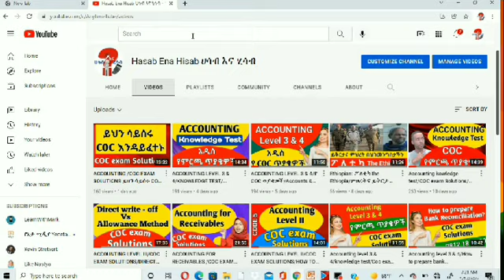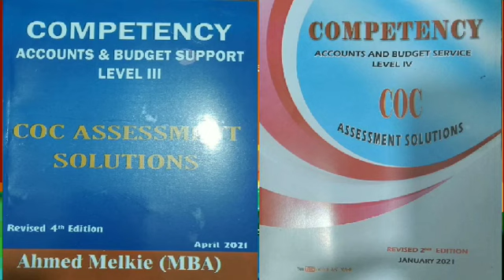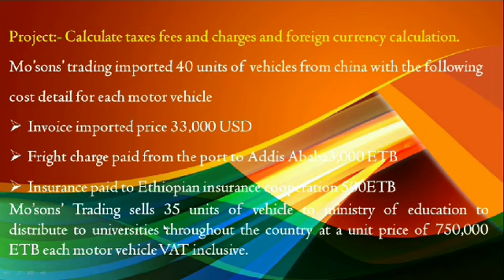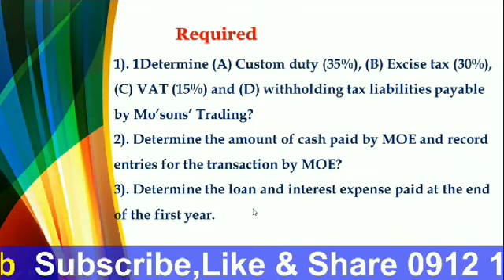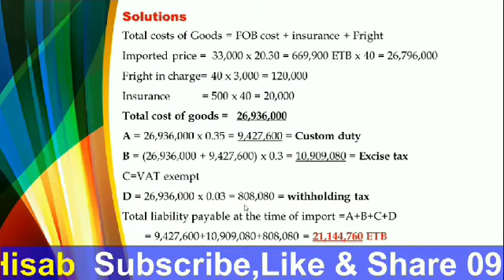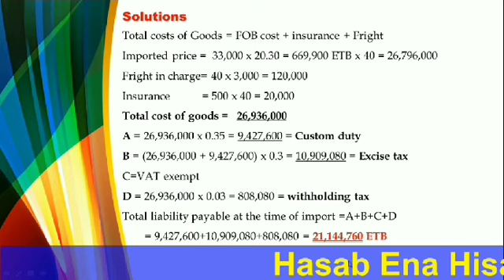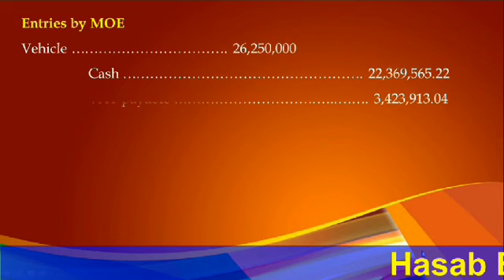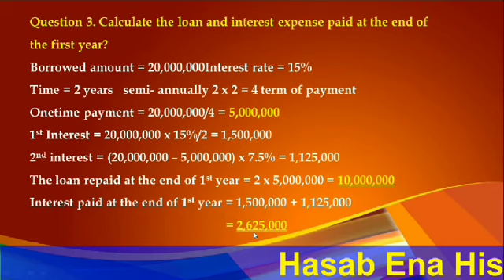ይህን ጥያቄ ሳይሰሩ COCን ማለፍ በፍፁም አይቻልም/Accounting level 3 & 4/COC EXAM SOLUTIONS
COC EXAM SOLUTIONS
Its a channel mainly focused on Tutorials and entertainment. Broadcasting timely, accurate, relevant and sufficient news.
Raise and discuss on different national and international issues such as religious, political, social, economic and others with designated personnels and professionals.